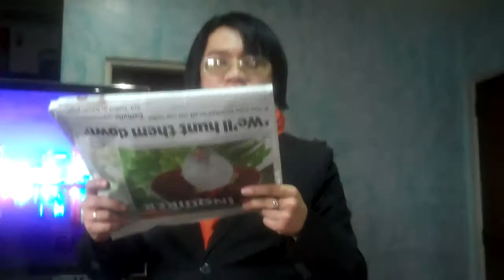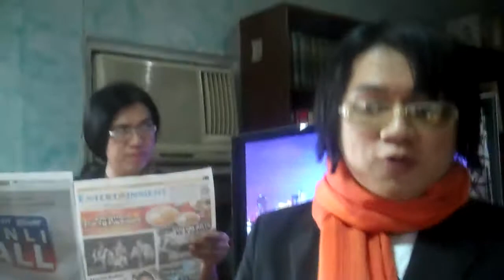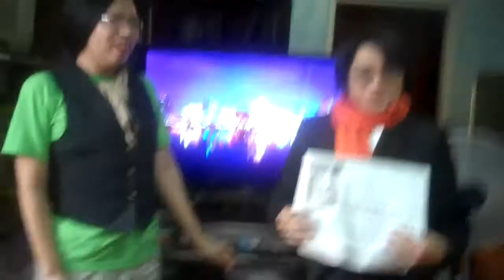Balitang News #2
MGG Network's 2nd Edition Of Balitang News